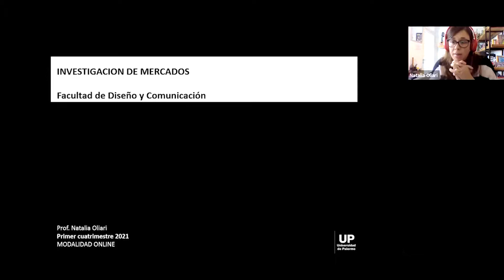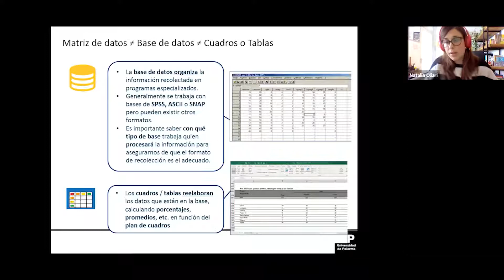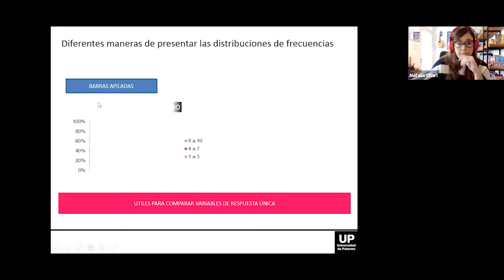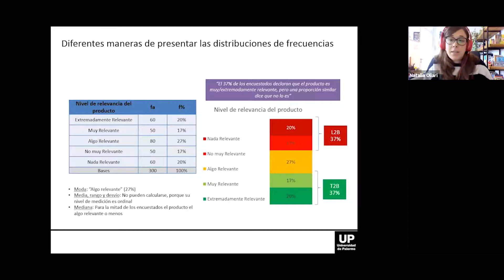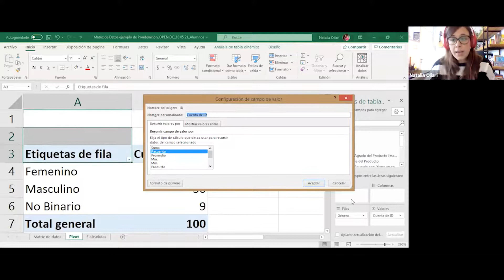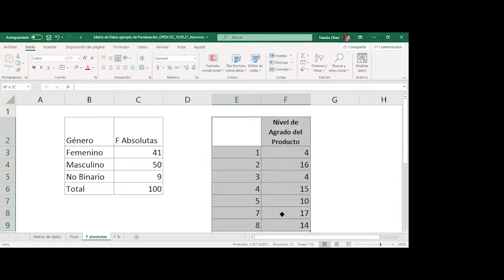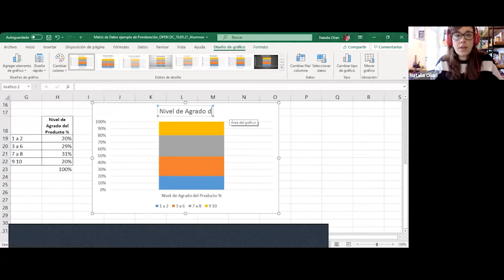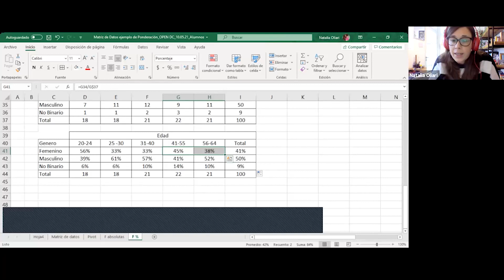Natalia Oliari - "Análisis de Información: Uso de Tablas Dinámicas para procesar información"